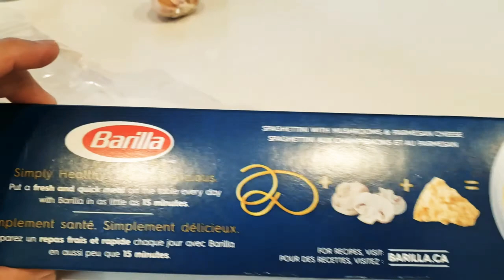CREAMY CARBONARA WITH BACON & MUSHROOM || ONE OF MY FAVORITES!